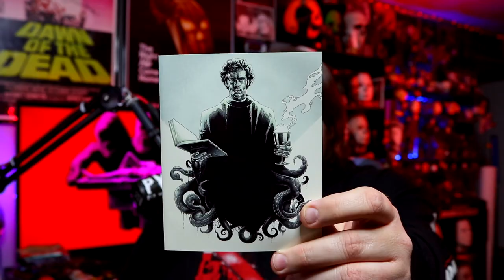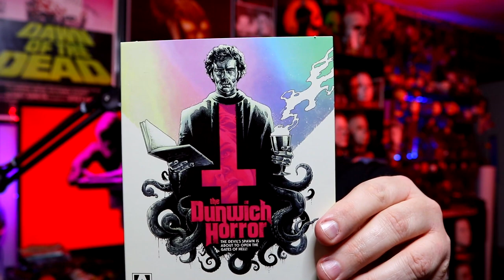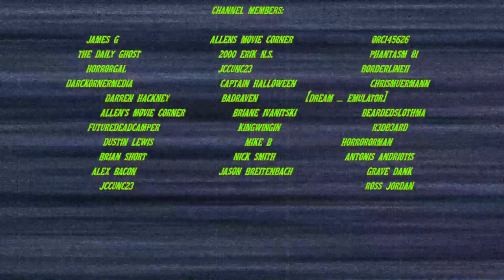THE DUNWICH HORROR (1970) - Movie/Blu-ray Review (Arrow Video)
Pizowell reviews the movie and the new Arrow Video Blu-ray release for THE DUNWICH HORROR, starring Dean Stockwell, Sandra Dee, Ed Begley and Sam Jaffe. Directed by Daniel Haller. Based on the story by H.P. Lovecraft.